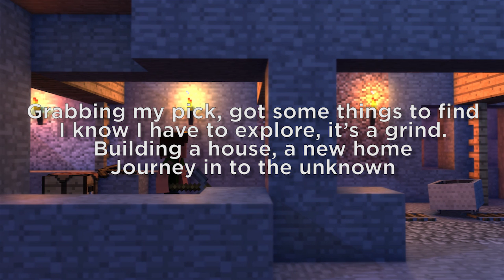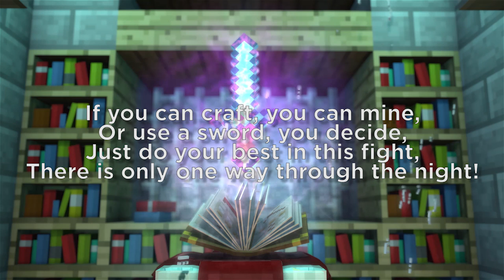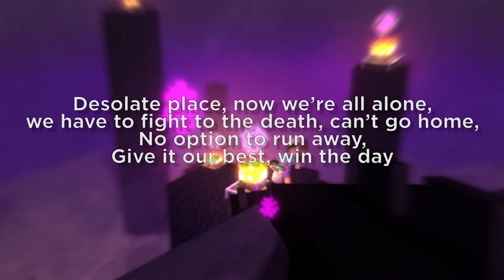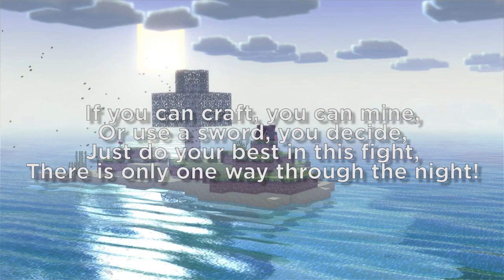♪ "Through The Night" - A Minecraft Original Music LYRIC Video ♪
♪ "Through The Night" - A Minecraft Original Music Video ♪

Jay Breeze - Vocals

Programs used:
Maya
Adobe After Effects
Logic Studio X
Native Instruments Komplete 9 Ultimate
Pro Tools

Lyrics:

It's a new day, gotta stay alive,
Just answer, Is it your will to survive?
Playing Hardcore, all alone,
I gotta get to the end, on my own.

Grabbing my pick, got some things to find,
I know I have to explore, it's a grind.
Building a house, a new home.
Journey into the unknown.

Chorus x2
If you can craft, you can mine,
Or use a sword, you decide,
Just do your best in this fight,
There is only one way through the night!

Here in this hell, I've been once before
Getting that blaze rod I need, just one more,
Make no mistake, Not this time,
Victory soon, will be mine.

Got what I need, got all my supplies,
I want to conquer the end, that's my prize,
Who is that girl, I don't know,
Is she a friend, or a foe?

Chorus x2

This is the goal, we've been working for
Defeat the Ender-Dragon, win the war
There's no way back, down below
Into the void we will go

Desolate place, now we're all alone,
we have to fight to the death, can't go home,
No option to run away,
Give it our best, win the day

Chorus

Bridge

Chorus x2